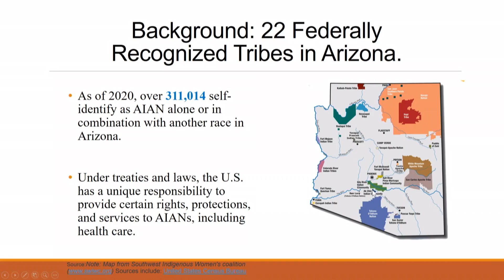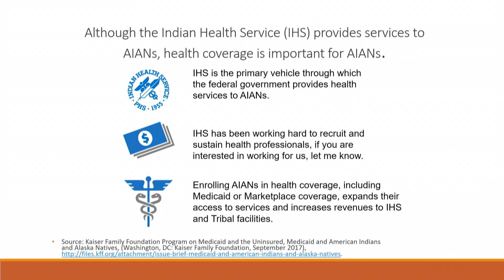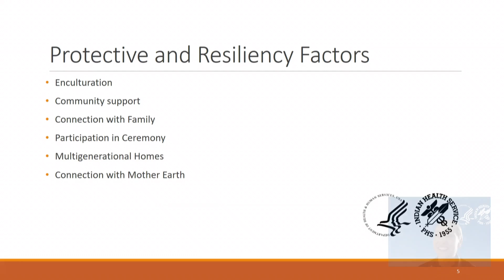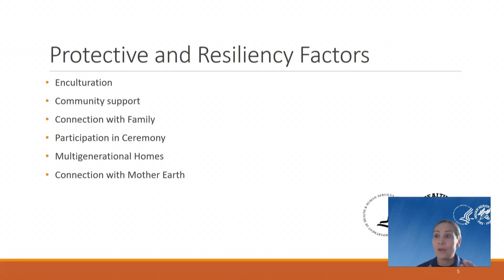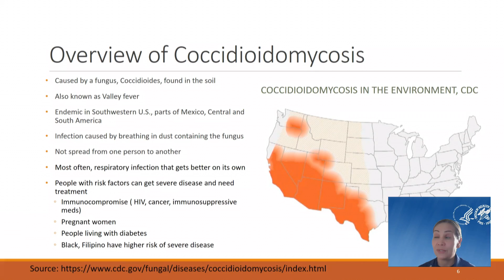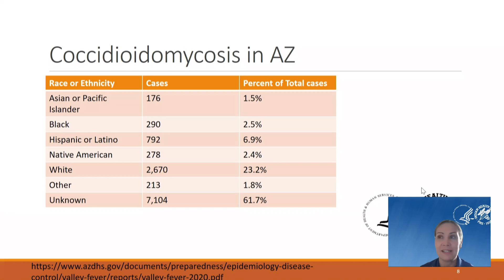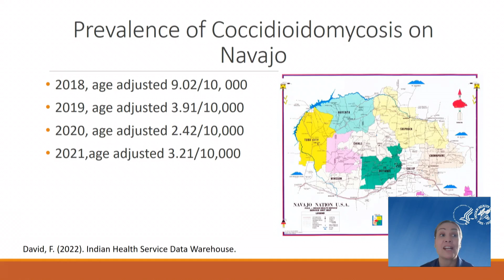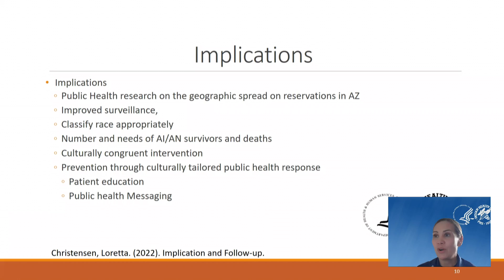14. Day 1 | Session 3 Welcome and Shawnell Damon